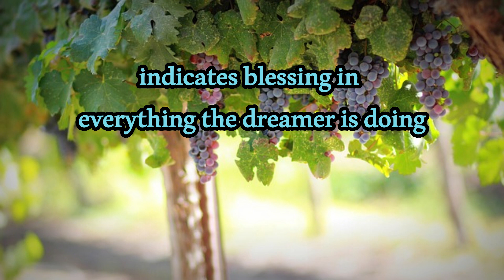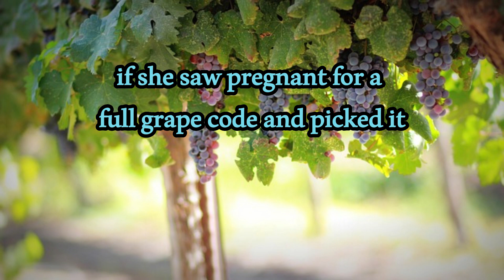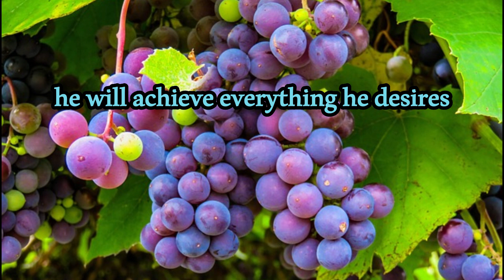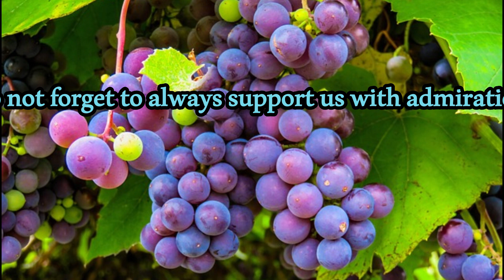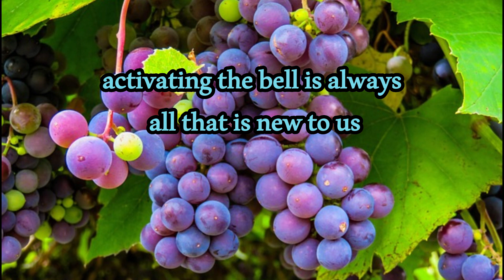what's the secret? IF YOU see A GRAPE IN A DREAM for your live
Interpretation of a dream about an island - what does it mean to see an island in a dream?